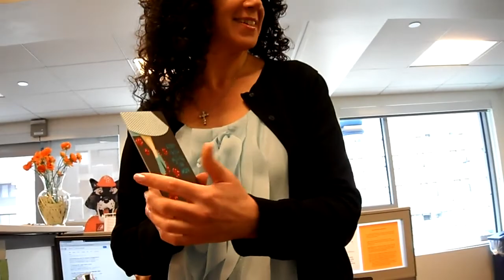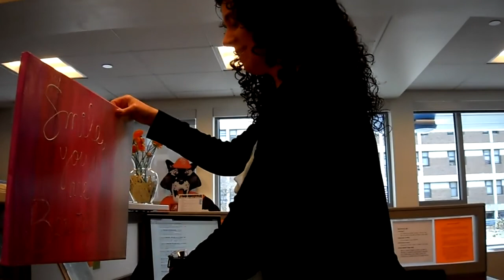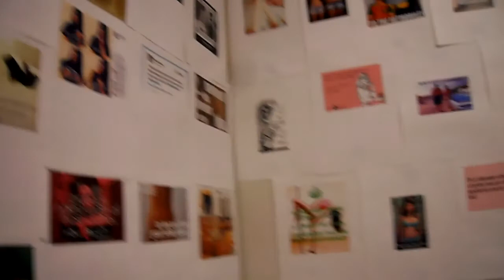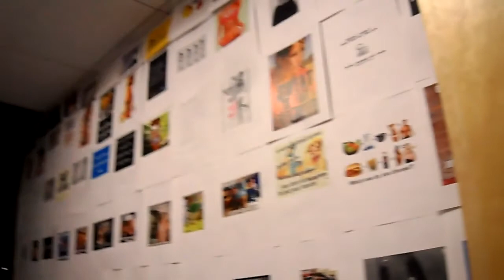VEDA 2014 - Day 7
Gave a gift, set up for Tunnel of Oppression 4/7/14